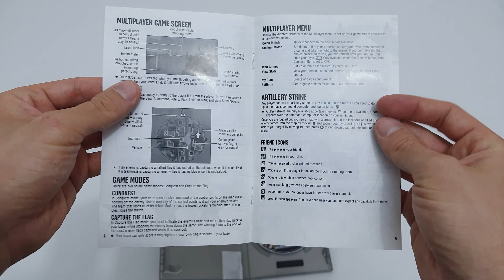Battlefield 2 Modern Combat - Xbox 360 Unboxing